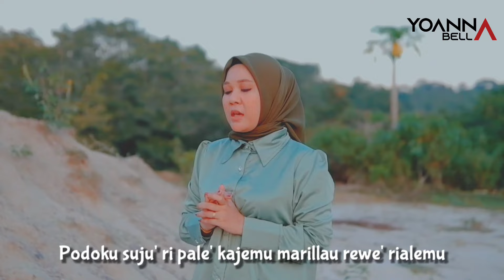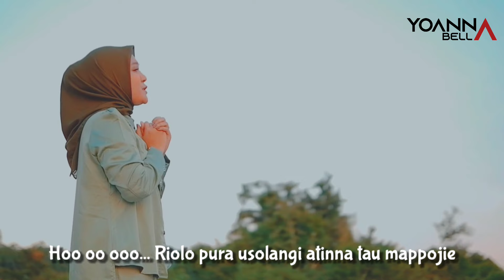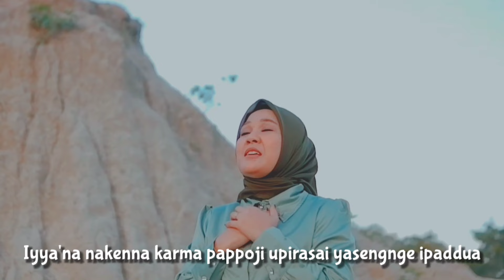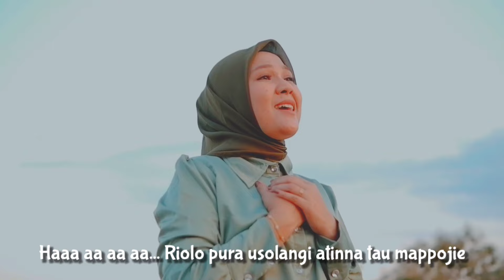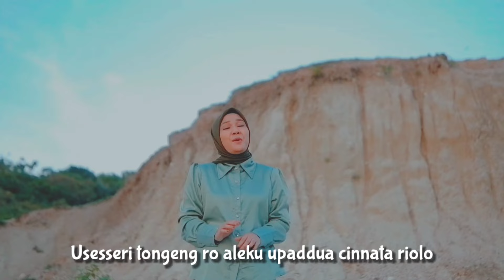KARMA PAPPOJI ~ COVER: YOANNA BELLA ~ SONGWRITER : M.IDRIS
Cipt                 : M.IDRIS
Voc                 : YOANNA
SUPPORT BY : AMOR STUDIO
VIDEO BY       : ILLA AMOR MANAGEMENT

~  Like Jika Suka
~  Dan Coment jika ada saran &  request